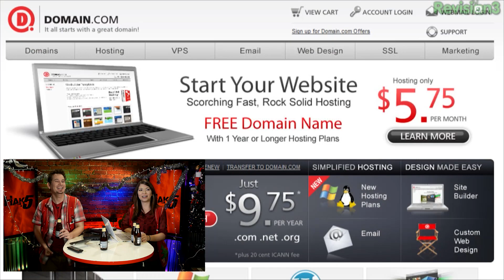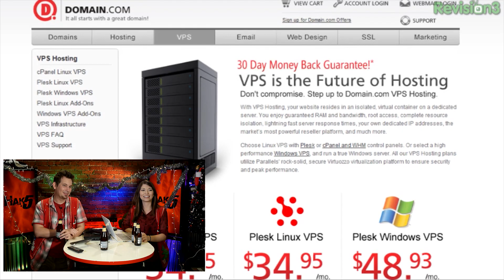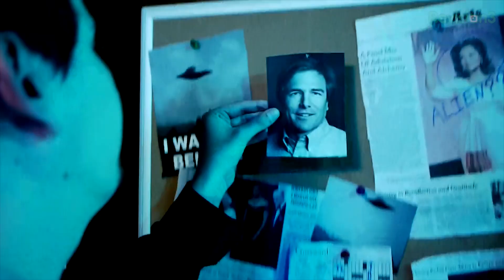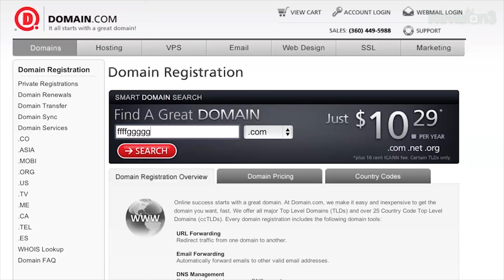Ranting Raving Roast - A Hak5 Holiday Special, (Part 2), Hak5 1519.2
Hak5 -- Cyber Security Education, Inspiration, News & Community since 2005:
This time on a Holiday Hak5 Darren and Shannon look back at some of their favorite moments from the past 8 years in what can only be described as a ranting raving roast. Yes - it's a clip show. After 320 episodes we get to do this. Deal. PS: Merry Christmas.